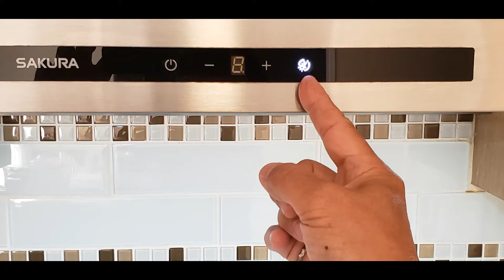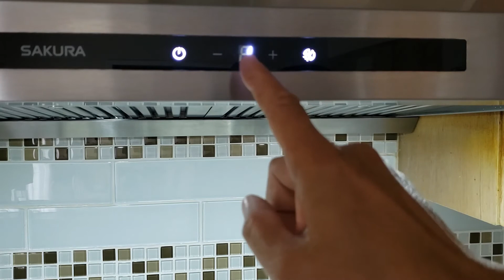櫻花牌抽油煙機 R-3311 5分鐘定時關機 (Sakura Range Hood R-3311 5 minutes timer shut-off) - English subtitles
有關零件和過濾器，Sakura 提供的聯繫信息可在 上找到